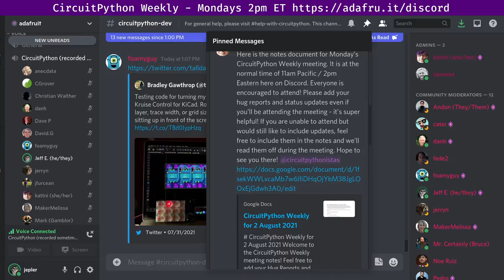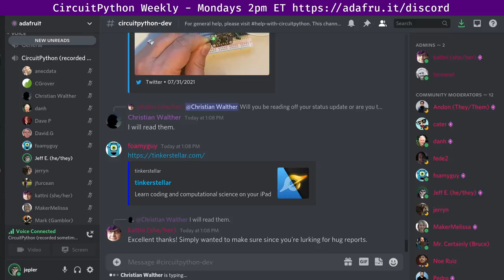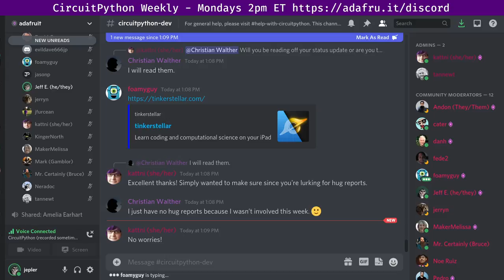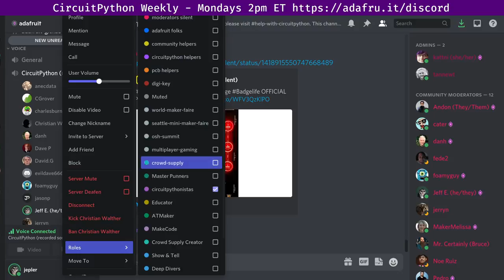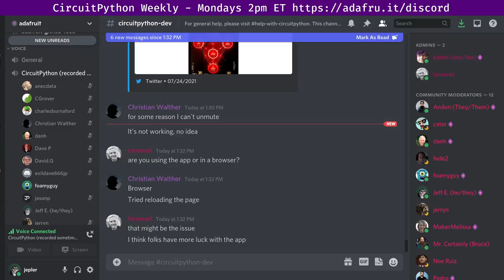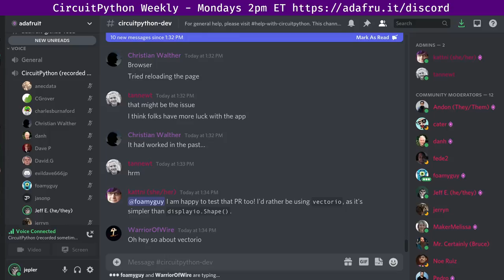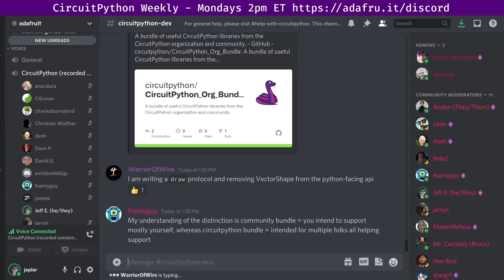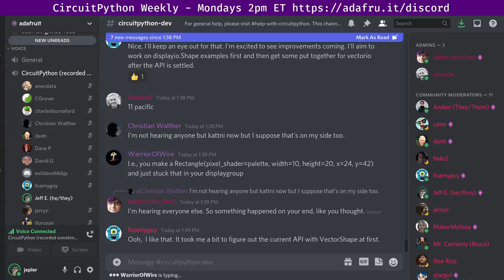CircuitPython Weekly Meeting for August 2, 2021 @circuitpython